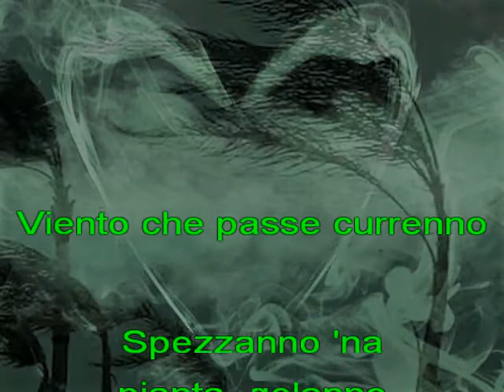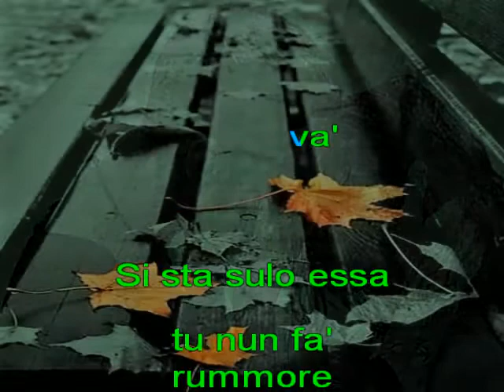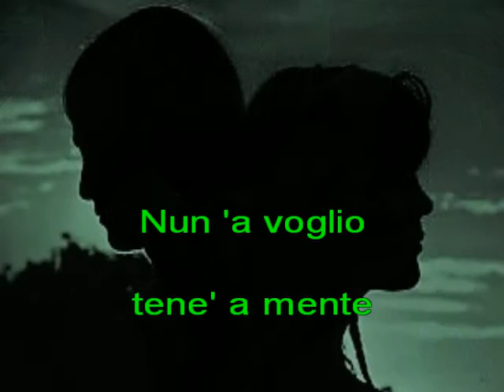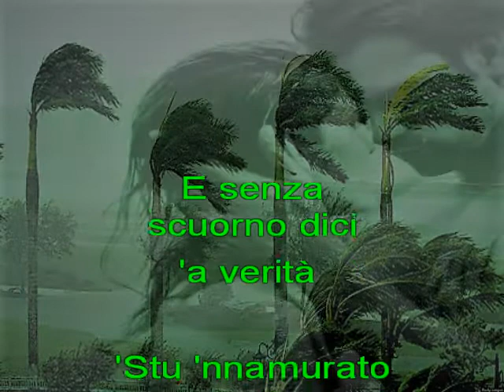Sal Da Vinci - Viento - marosacor karaoke